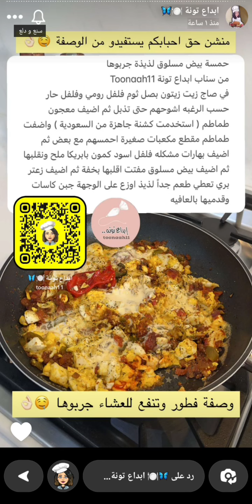حمسة البيض المسلوق اللذيذة تنفع للفطور و العشاء 👌✨ ابداع تونة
حمسة البيض المسلوق اللذيذة تنفع للفطور و العشاء 👌✨ سناب ابداع تونة ...
وبالعافية 💖
اكواد الخصم في ايهيرب ( iherb cod ) AYA2301 - CDQ9996
مشاهدة ممتعة ،،